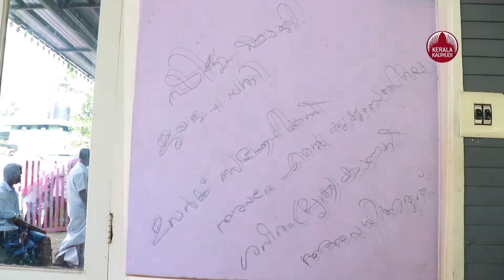ഇന്ന് പാല് ഇല്ല, ഞങ്ങൾ ആത്മഹത്യ ചെയ്യുന്നു…കുറിപ്പെഴുതി ബിജുവും കുടുംബവും യാത്രയായി | Perumbavoor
ഇന്ന് പാല് ഇല്ല, ഞങ്ങൾ ആത്മഹത്യ ചെയ്യുന്നു… എന്ന ആത്മഹത്യാകുറിപ് എഴുതി വച്ചിട്ടാണ് ഈ കുടുംബം യാത്രയായത്. ….   ബിജുവിൻ്റെ ആത്മഹത്യ കുറിപ്പാണ് ഇത്. വ്യാഴാഴ്ച  രാവിലെയാണ് ബിജുവിനേയും കുടുംബത്തേയും മരിച്ച നിലയിൽ കണ്ടെത്തിയത്. പാല് വാങ്ങാനെത്തിയ അയൽവാസിയായ സ്ത്രീയാണ് സംഭവം ആദ്യം അറിഞ്ഞത്. ഏറെ നേരം വിളിച്ചിട്ടും ആരും വാതിൽ തുറന്നില്ല. പിന്നീടാണ് ആത്മഹത്യ കുറിപ്പ് ശ്രദ്ധയിൽപ്പെട്ടത്. പാൽ കുപ്പിക്കടിയിലായിരുന്നു ആത്മഹത്യ കുറിപ്പ്. ബിജു ചിട്ടി നടത്തിയിരുന്നു. ചിട്ടിപ്പണം പലിശക്ക് മറിച്ച് നൽകിയതാണ് വിനയായത്. പണം തിരികെ ലഭിക്കാതായതോടെ വലിയ സാമ്പത്തീക ബാധ്യതയായി.

പെരുമ്പാവൂർ ചേലാമറ്റം പാറപ്പുറത്തുകൂടി വീട്ടിൽ പത്ഭനാഭൻ മകൻ ബിജു (46) ഭാര്യ വണ്ണപ്പുറം മാങ്കുഴിക്കൽ അമ്പിളി (39) മകൾ ആദിത്യ (15) മകൻ അർജുൻ(13) എന്നിവരാണ് വീടിനകത്ത് ഇരു കയറിലായി തൂങ്ങി മരിച്ച നിലയിൽ കണ്ടെത്തിയത്.

 ചിട്ടി വച്ചതിനെ തുടർന്ന്
 ലക്ഷങ്ങൾ ബാധ്യതയുണ്ടായിരുന്നതായി പറയുന്നു. ബിജു
എല്ലാവരോടും ഡിസംബർ 31 നകം പണം നൽകാമെന്നാണ് പറഞ്ഞിരുന്നത്. പണം നൽകേണ്ടവരോട് രാവിലെ വീട്ടിൽ എത്താനും ബിജു ഫോൺ ചെയ്ത് പറഞ്ഞിരുന്നു.
ഹാളിലെ ഹുക്കിൽ പിതാവും മകനും ബഡ് റൂമിലെ ഹുക്കിൽ അമ്മയും മകളുമാണ് ഒരു കയറിൽ ഇരുവശത്തുമായി തൂങ്ങിയത്. വീടിന്റെ ചുമരിൽ മൂന്നിടത്ത് തന്റെ ബന്ധുക്കളെയാരെയും മൃതദേഹം കാണാൻ അനുവദിക്കരുതെന്ന് എഴുതി വച്ചിട്ടുണ്ട്.
പൊലീസ് ഇൻക്വസ്റ്റ് നടപടികൾ പൂർത്തിയാക്കി കളമശേരി മെഡിക്കൽ കൊളജിൽ പോസ്റ്റ്മോർട്ടം നടത്തും.                    മക്കളായ ആദിത്യയും അർജുനും കാലടി കാഞ്ചി ശങ്കരസ്ക്കൂളിലെ വിദ്യാർത്ഥികളാണു്

രാവിലെ  വീട്ടില്‍ വരുന്നവര്‍ക്ക് പണം മടക്കി നല്‍കാമെന്ന് ബിജു പറഞ്ഞിരുന്നു. ഇതനുസരിച്ച് ഇടപാടുകാര്‍ എത്തിയ സമയത്താണ് കുടുംബത്തെ ഒന്നടങ്കം വീട്ടില്‍ മരിച്ച നിലയില്‍ കണ്ടെത്തിയത്. പൊലീസ് തുടര്‍നടപടികള്‍ ആരംഭിച്ചു.

 അതേസമയം ഒക്കൽ ചേലാമറ്റം ഭാഗത്ത് ഒരു കുടുംബം ആത്മഹത്യ ചെയ്ത സംഭവത്തിൽ സമഗ്രമായ അന്വേഷണം വേണമെന്ന് ആവശ്യപ്പെട്ട് എൽദോസ് കുന്നപ്പിള്ളി എം.എൽ.എ മുഖ്യമന്ത്രിക്ക് കത്ത് നൽകി. മറ്റെന്തെങ്കിലും സമ്മർദ്ദം ആത്മഹത്യയ്ക്ക് പിന്നിലുണ്ടോ എന്ന കാര്യം പരിശോധിക്കണം എന്നാണ് എം.എൽ.എ ആവശ്യപ്പെട്ടിരിക്കുന്നത്.